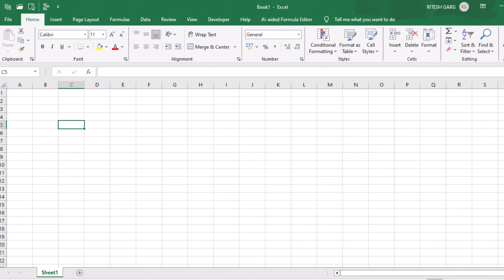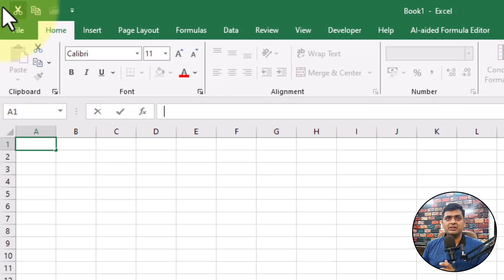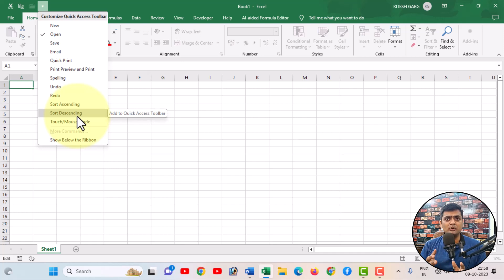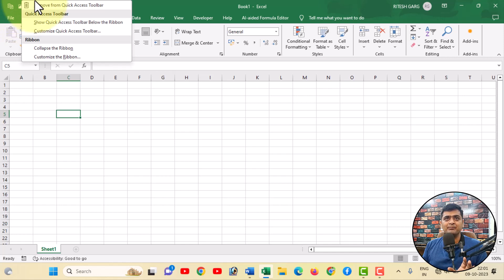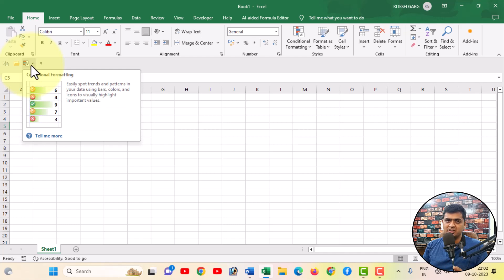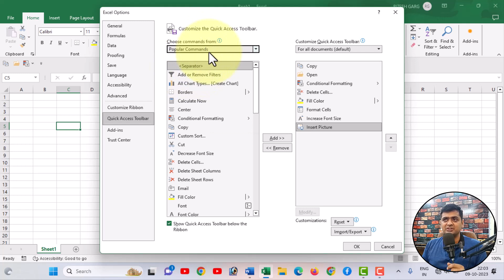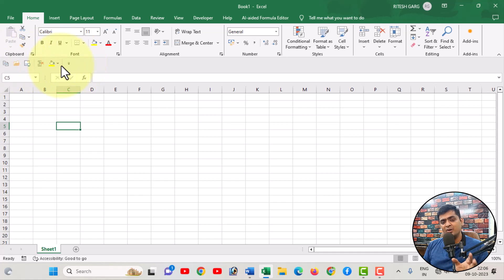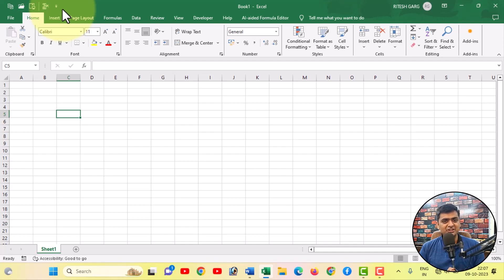MS EXCEL QUICK ACCESS TOOL BAR || LESSON 2 || MS EXCEL ZERO TO HERO COURSE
Dosto aaj ki video main hum seekehge ki aap ms excel main quick access tool bar kaise effectively use kar sakte hai aur quickly ms excel main kam kar sakte hai dosto , ms excel zero to hero course main aapka swagat hai aur iss lesson main hum detail main jane ge  MS EXCEL ke bohut hi important tool bar ke bare main jo ki hai Quick Access Tool Bar.